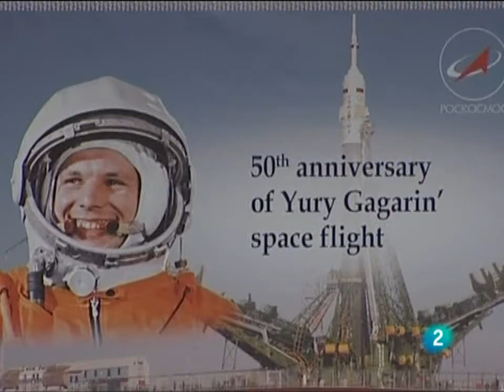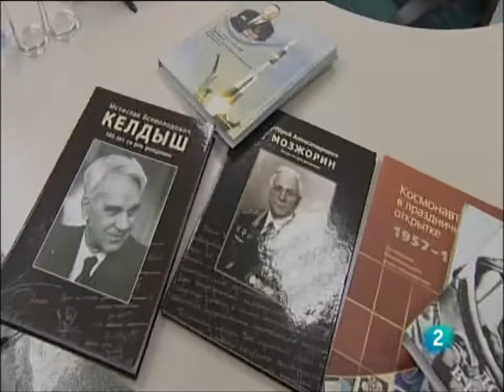Mara Torres - Yuri Gagarin - L2N12abr11 [WebM Test]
00:00 WikiGagarin por Silvia Guerra*
03:34 Iconoclasta por Mercedes Yoyoba
06:13 Flauta dulce en la MIR
A labana.